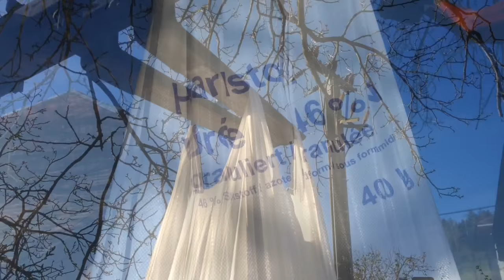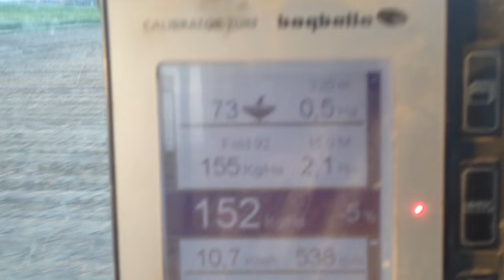Harnstoff 46%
für Winterweizen und Zuckerrüben